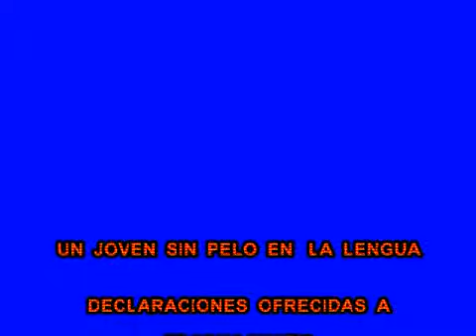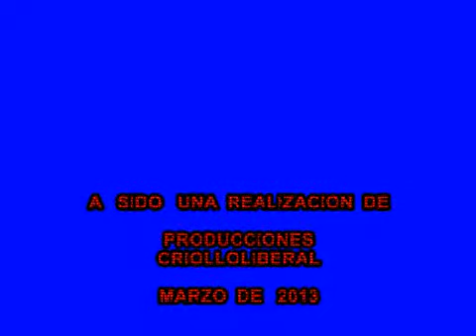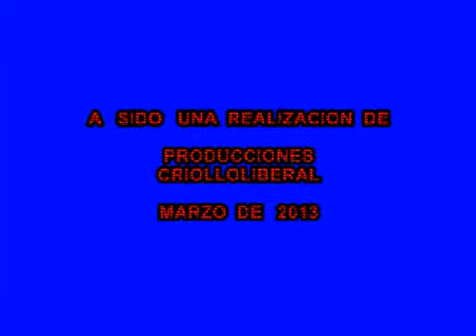REINALDO FIGUERA ENRIQUE